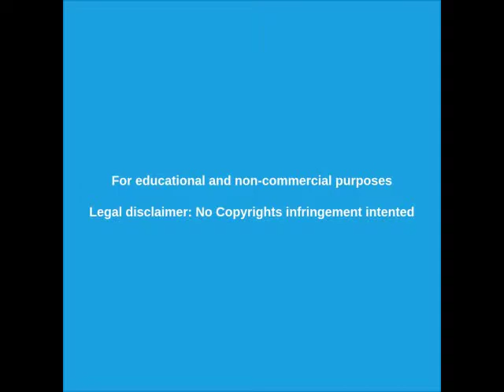🔴 Israel blanquea su participación en la guerra en Yemen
En la conferencia sobre la paz en medio oriente llevada a cabo en Varsovia en febrero de 2019, Israel blanqueó su participación en la guerra en Yemen.